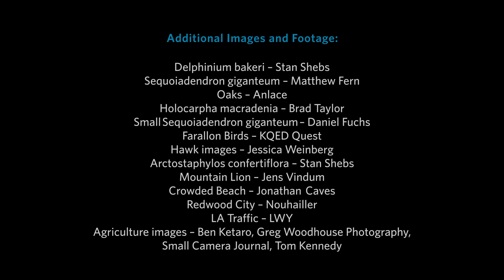Biodiversity hotspot case study: California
What makes the California Floristic Province a biodiversity hotspot? Our endemic (and threatened) plant species support a rich, diverse group of native and visiting organisms.